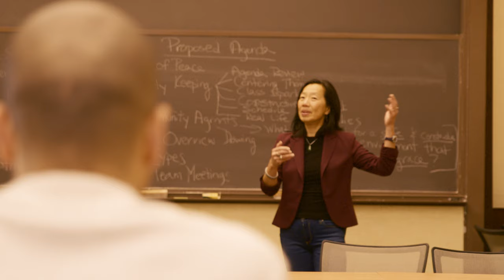Spotlight on MPA student Jennifer Pharr Davis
Jennifer Pharr Davis is a current MPA student at the Goldman School of Public Policy. Learn how she juggles work and being a busy mom all while completing her studies from her home in North Carolina – and how the flexible schedule of the MPA helps her get it done.